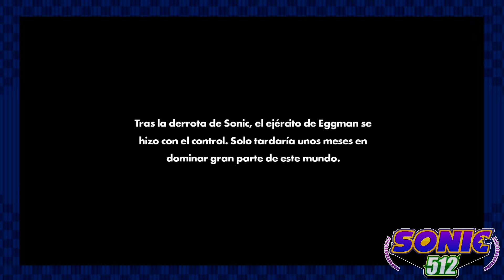Opinión: Sonic Forces